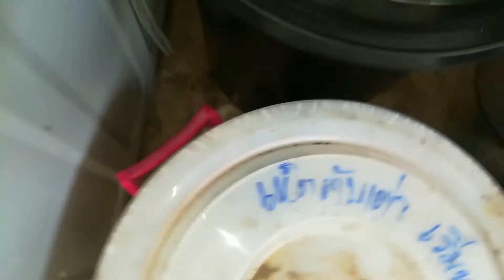หัวเชื้อเห็ดเข้มข้น (เห็ดตับเต่า,เห็ดเผาะ,เห็ดระโงก)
โทร. 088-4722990 ครูกอล์ฟ